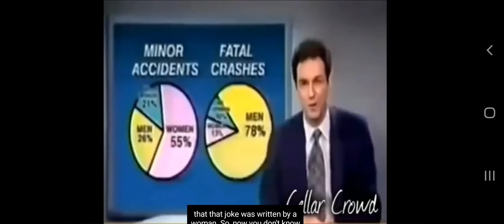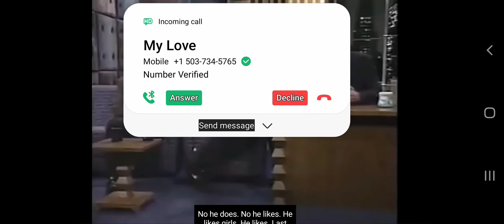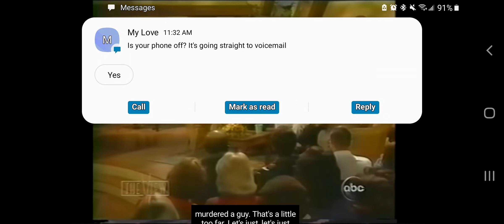NORM MCDONALD HIGHLIGHTS OF HIS GREATEST MOMENTS RIP NORM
THIS IS A VIDEO OF NORM MCDONALD'S GREATEST MOMENTS AND I JUST WANTED TO SHARE IF WITH U GUYS BECAUSE I WAS SUCH A HUGE FAN AND I KNOW U GUYS ARE ALSO. THANK U FOR WATCHING.  RIP NORM U WERE THE BEST